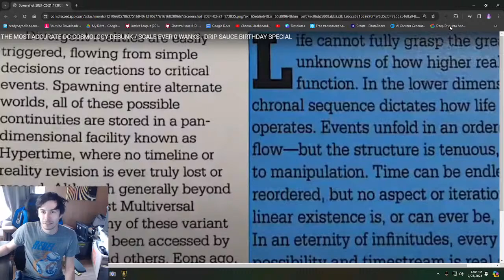Lets Talk About It - The Debunk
Shoutouts to @DrGoons  for all his content!

Add me on Discord If you are a troll you'll immediately be kicked!  This is for supporters, not fellow creators!
Lumos Theromax#3034

Support the effort of the Theromax Corps or Request a video!